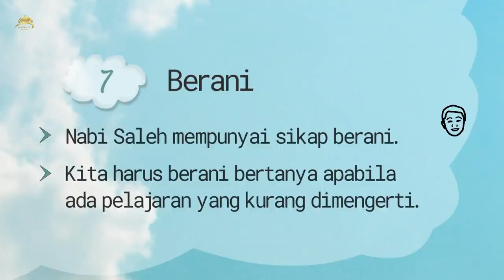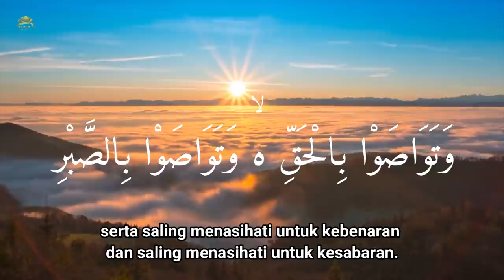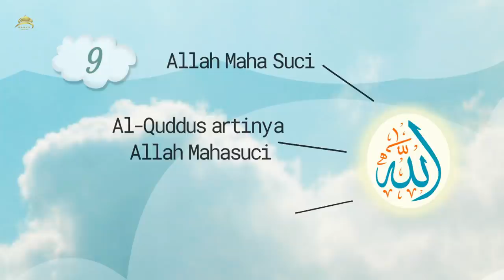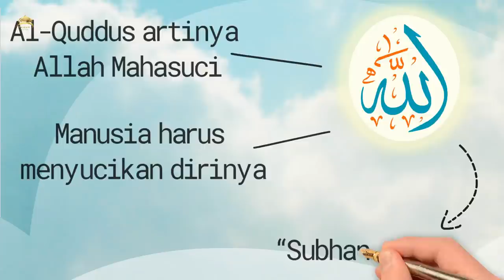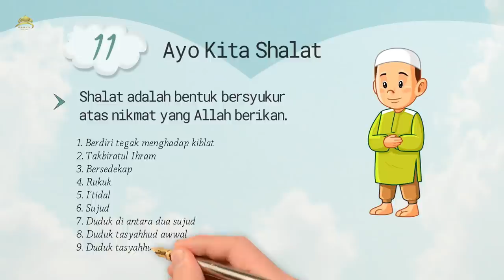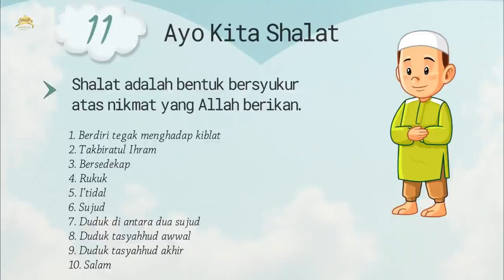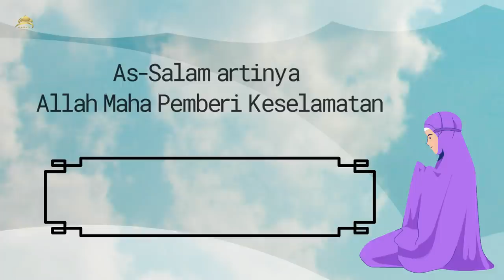RANGKUMAN MATERI PAI KELAS 2 SEMESTER 2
RANGKUMAN MATERI PAI

Pelajaran 7
Berani
Nabi Saleh mempunyai sikap berani.
Nabi Muhammad saw. Bersabda menuntut ilmu itu wajib bagi muslim laki-laki dan perempuan.
Berani bertanya apabila ada pelajaran yang kurang dimengerti. Sering bertanya, ilmu semakin bertambah.

Pelajaran 8
Senang Bisa Membaca Al-Qur’an
Al-‘Asr artinya waktu atau masa. Surat Al-'Asr menerangkan bahwa semua manusia berada dalam keadaan merugi apabila tidak mengisi waktunya dengan perbuatan-perbuatan baik.
Pesan surat Al Ashr: Menggunakan waktu untuk kebaikan.
Nabi Luth a.s. Waktunya digunakan hanya untuk beribadah kepada Allah Swt.

Pelajaran 9
Allah Maha Suci
Al-Quddus artinya Allah Mahasuci. Allah Swt. suci dari sifat-sifat yang tidak baik. Manusia harus menyucikan dirinya yaitu membersihkan hati dari sifat-sifat tercela, membersihkan badan, pakaian dan tempat dari sesuatu yang kotor.
Ucapan “Subhanallah” adalah salah satu cara memahasucikan Allah Swt.

Pelajaran 10
Kasih Sayang
Nabi Ya’qub a.s. terkenal sangat sayang kepada umatnya, keluarga dan anak-anaknya.
Allah Swt. sangat mencintai hamba-Nya yang berbuat kasih sayang kepada sesama makhluk. Kasih sayang kepada sesama manusia, tumbuhan, hewan, dan lingkungan alam.

Pelajaran 11
Ayo Kita Salat
Salat adalah bentuk bersyukur atas nikmat yang Allah berikan.
Salat itu kewajiban yang telah ditentukan waktunya bagi orang-orang yang beriman.
Berikut urutan praktik dan gerakan Salat.
1.Berdiri tegak menghadap kiblat kemudian membaca niat
2. Takbiratul Ihrām yaitu mengangkat kedua tangan dan membaca Allahu Akbar.
3. Bersedekap Meletakkan tangan di antara pusar dan dada, kemudian membaca do’a iftitah, surat Al fatihah, dan surat dalam Al Qur’an
4. Rukuk ambil membaca bacaan rukuk
5. I’tidal sambil membaca bacaan I’tidal
6. Sujud sambil membaca bacaan sujud.
7. Duduk di antara dua sujud sambil membaca bacaan duduk diantara dua sujud.
8. Duduk tasyahhud awwal sambil membaca bacaan tasyahuhud awwal
9. Duduk tasyahhud akhīrsambil membaca bacaan tasyahhud akhir
10. Salam, yaitu menoleh kearah kanan dan kearah kiri
Shalat menjauhkan diri dari perbuatan keji dan mungkar.

Pelajaran 12
Hidup Damai
Nabi Ishaq a.s terkenal ramah pada kaumnya, sayang pada keluarga dan anak-anaknya. Ketika ada perselisihan dalam keluarga, Beliau selesaikan dengan cara damai, santun dan bijaksana.
As-Salam artinya Allah Maha pemberi keselamatan. Allah Swt. menyelamatkan setiap hamba-Nya dari berbagai kesulitan.
Kita harus selalu memohon dan berdo'a hanya kepada Allah Swt., agar diberi keselamatan dan dijauhkan dari perbuatan tercela kepada orang lain.

Materi : Vera Andriana, S.Pd.